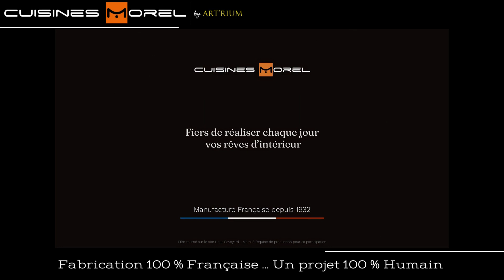Un projet Unique 100 % humain !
Liens